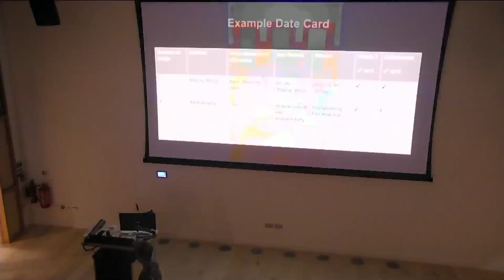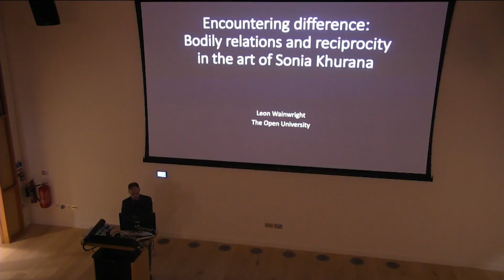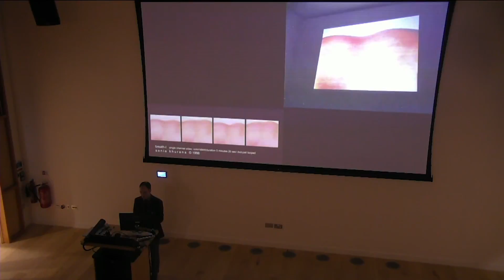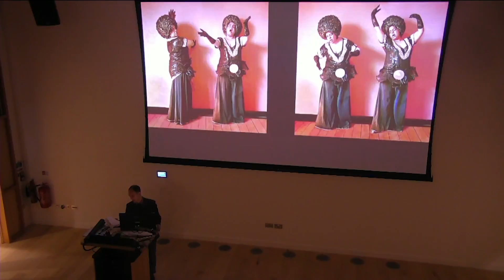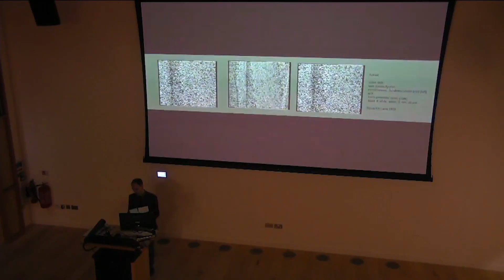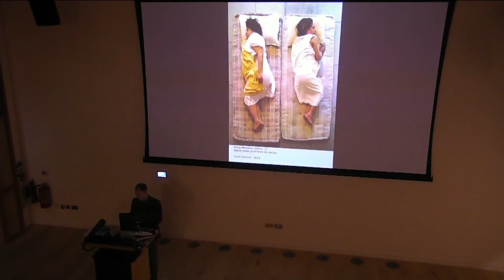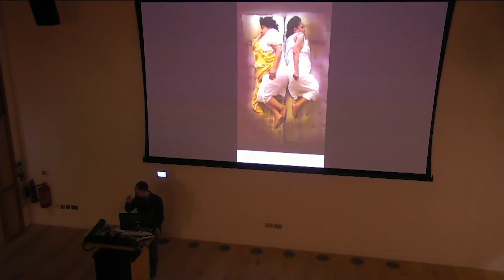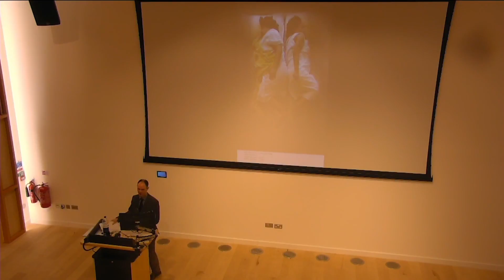Encountering Difference | Keynote by Dr. Leon Wainwright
Leon Wainwright is Reader in Art History at The Open University, UK. His research has a transatlantic scope, bringing together the politics of historiography in art history with the philosophy of aesthetics, and new approaches to materiality and geographical space in the social sciences. He is responsible for six books, including the single- authored titles Phenomenal Difference: A Philosophy of Black British Art (Liverpool University Press, 2017) and Timed Out: Art and the Transnational Caribbean (Manchester University Press, 2011). He is a former long-standing member of the editorial board of the journal Third Text, and founding editor of the Open Arts 7Journal. From 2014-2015 he occupied the inaugural position of Kindler Chair in Global Contemporary Art at Colgate University, New York, and he has held visiting roles at UC Berkeley, Yale University, and the University of Oxford. In 2013 he became a recipient of the Philip Leverhulme Prize in the History of Art.

Encountering Difference Symposium
23 February 2018
Camberwell College of Arts
London

In November 2017, the Difference Goes Speed Dating event hosted a series of encounters between artists, students, academics and industry specialists engaged in lens-based media practices. Using speed dating as a format the speed-dating event aimed to survey the ways in which lens-based practitioners explore the concept of ‘difference’ in their practice.

Whether focusing on themes of identity, the visual or non-visual representations of race, gender, sexuality, class, language, power, desire and aesthetics, this one-day symposium, brought together a series of presentations and ‘unfinished’ in-conversations, between artists discussing current and alternative ways of picturing difference in contemporary lens- based practices and beyond.

This event was convened by Dr Ope Lori, artist and Post-Doctoral Research Fellow at TrAIN Research Centre and presented by the Camberwell, Chelsea, Wimbledon Graduate School Public Programme.